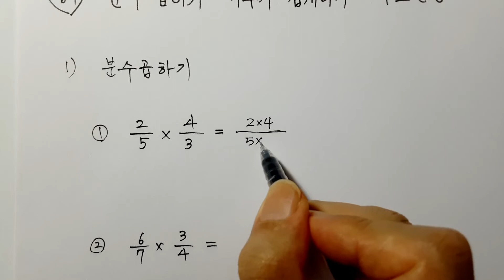[인공지능 우프GO] 분수 곱하기 , 분수 나누기 쉽게 하는 법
[우프샘 유튜브 강의 전체 목록]